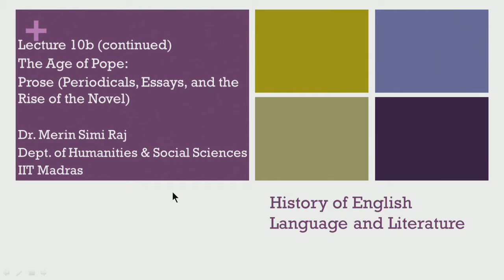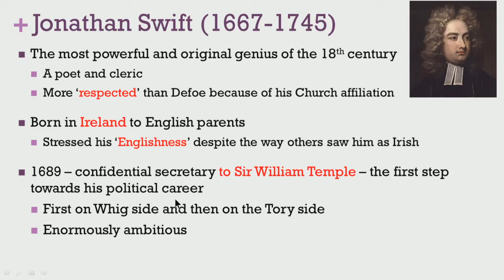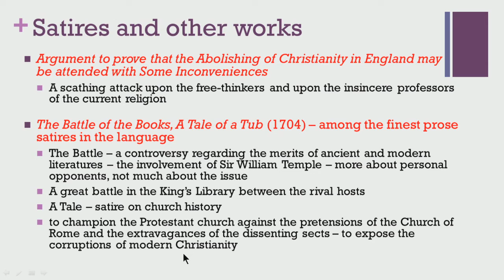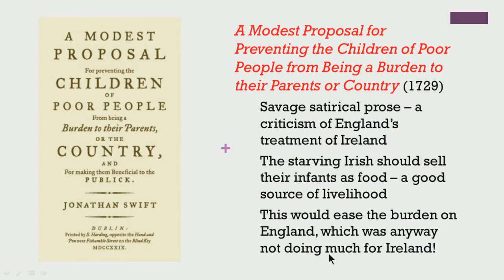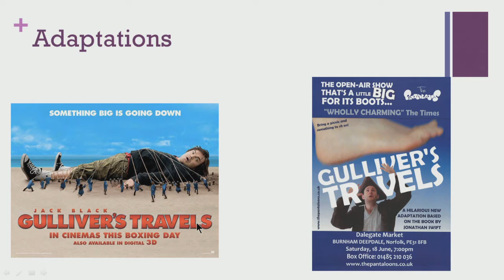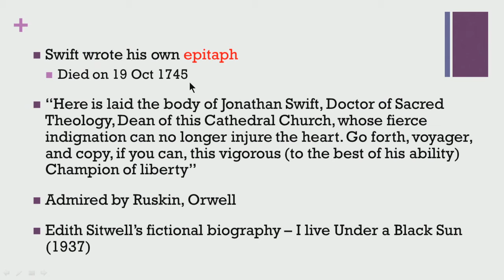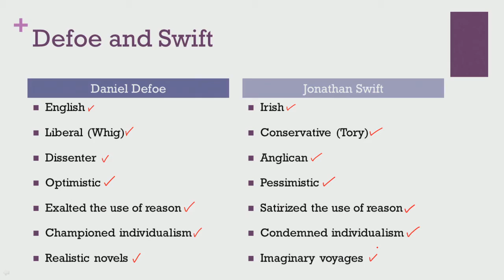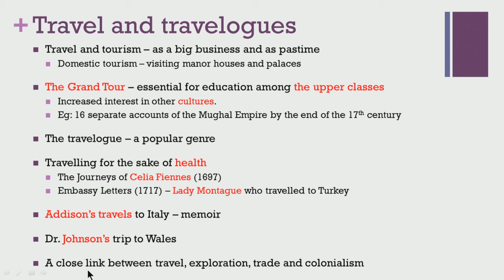The Age of Pope : Prose ( Perodicals,Essays and The Rise Of the Novel ) Contd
The Age of Pope : Prose ( Perodicals,Essays and The Rise Of Novel ) Ctd
Prof.Merin Simi Raj
Dept. Of Humanities & Social Sciences
IIT Madras